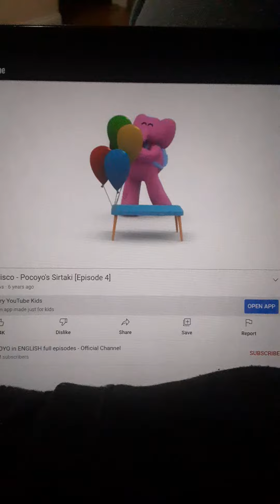Plato Party Time